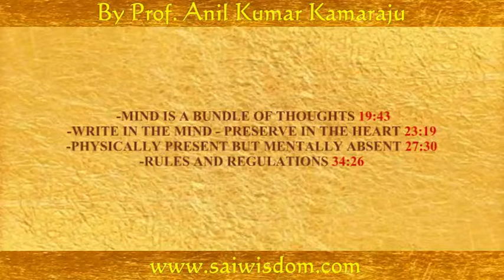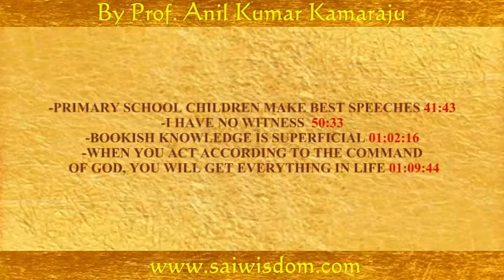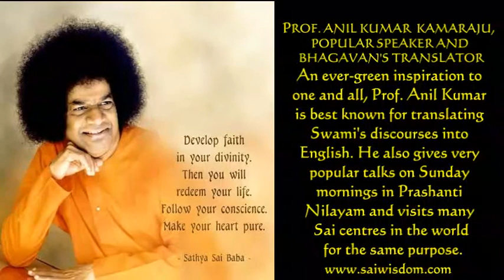SPW 19 SAI PEARLS OF WISDOM, PART 19 of 29 With Subtitles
Titles of 12 Topics:

- BLACK AND WHITE - BOTH ARE IN ME 02:51
- ARE YOU HAPPY? ARE YOU HEALTHY? 08:56
- FOR DOING GOOD, NEVER TAKE TIME 10:51
- YOU GET IF ONLY YOU GIVE 14:17
- MIND IS A BUNDLE OF THOUGHTS 19:43
- WRITE IN THE MIND - PRESERVE IN THE HEART 23:19
- PHYSICALLY PRESENT BUT MENTALLY ABSENT 27:30
- RULES AND REGULATIONS 34:26
- PRIMARY SCHOOL CHILDREN MAKE BEST SPEECHES  41:13
- I HAVE NO WITNESS 50:33
- BOOKISH KNOWLEDGE IS SUPERFICIAL 01:02:16
- WHEN YOU ACT ACCORDING TO THE COMMAND
        OF GOD, YOU WILL GET EVERYTHING IN LIFE 01:09:44